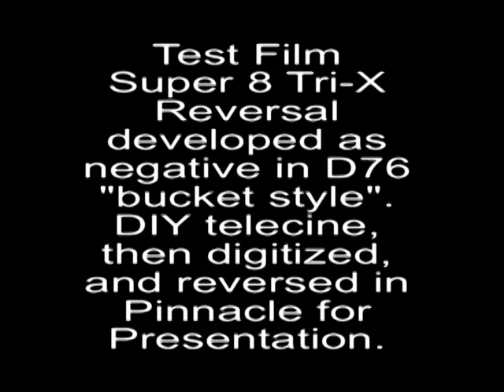Black and White Super 8 negative processing test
Test roll of Trix-X Super 8 reversal film developed as a negative in D76.  Developed bucket style.  In complete darkness, remove film from cartridge and put it in a 1 quart size developing tanks.  Shake well while developing.  When removed,  untangle film and hang to dry.  There will be scratches and other defects when using this method.  Telecined on to mini-DV tape and digitized in Pinnacle software.